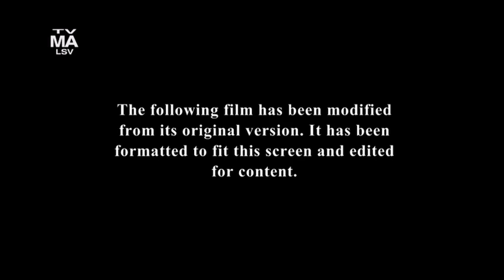The Invitation (2022) FXM INTRO